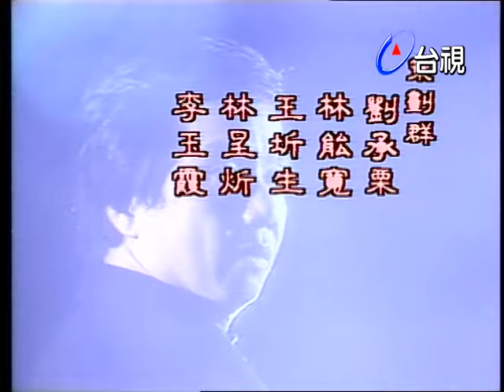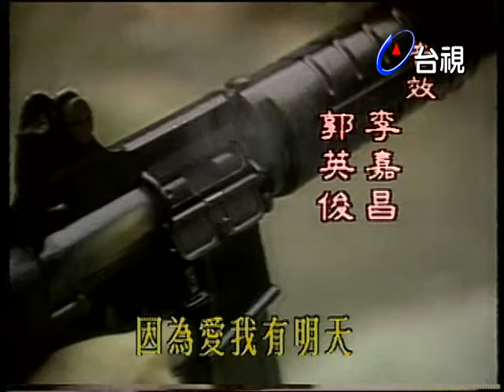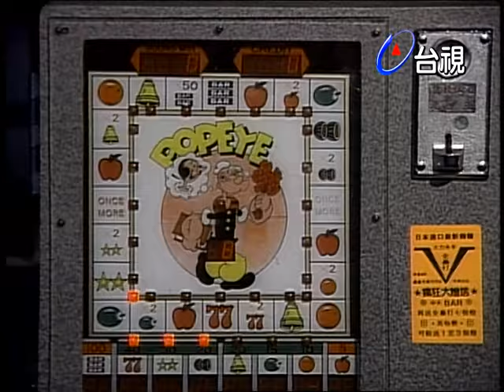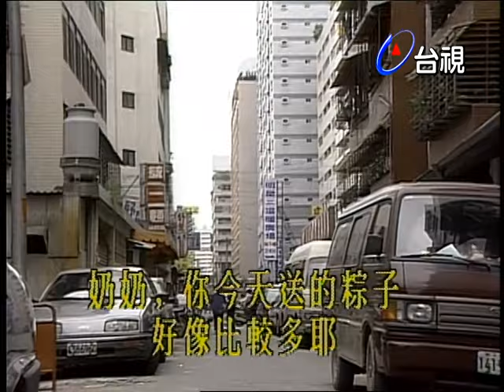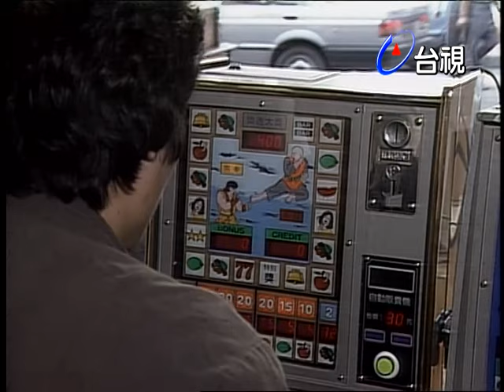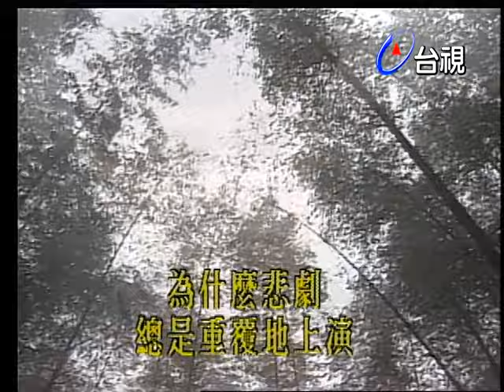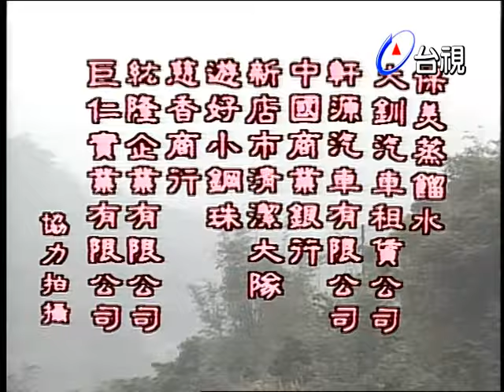天眼 第 13 集【連續姦殺命案】|eye of the sky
一位因為好賭將錢財花光的男人，未盡丈夫與父親的責任，被妻子言語羞辱後奪門而出，專挑落單女子，連續犯下姦殺搶劫等駭人聽聞的案子，讓警方頭痛不已，這樣的兇嫌不被逮捕，社會永無安寧之日。